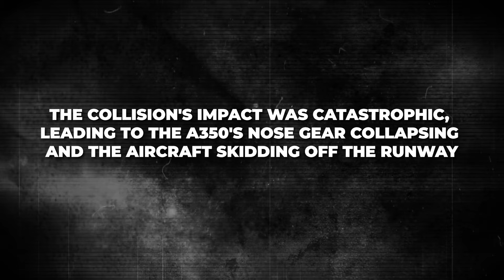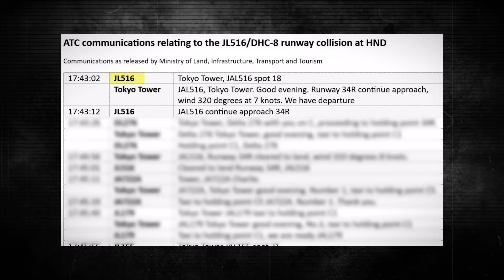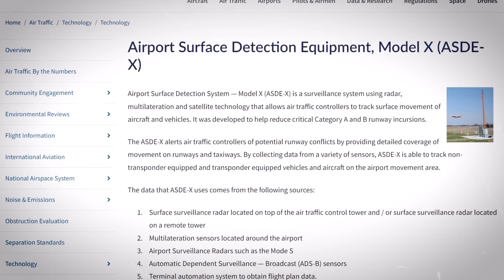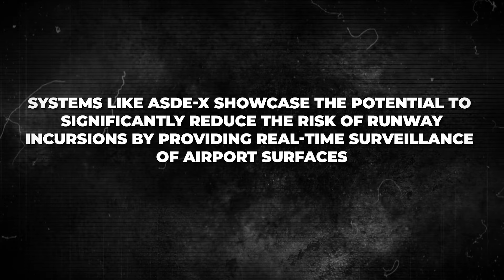Thrilling Chills: Japan's Runway Disaster Revealed!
In a chilling incident that unfolded at Tokyo's Haneda Airport, an Airbus A350 collided with a Japanese Coast Guard Dash 8 aircraft during a landing maneuver, spotlighting the grave risks of runway incursions in aviation.